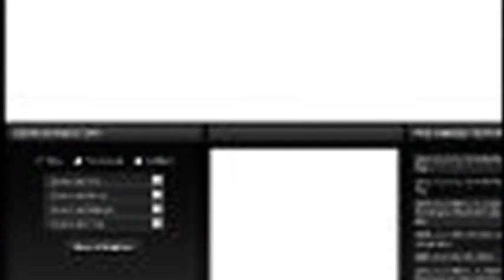acura of jackson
lexus
herrin gear
acura of jackson service
acura of jacksonville florida
joe usry